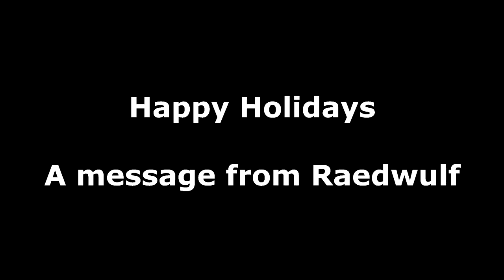We Wish You A Merry Christmas ROCKING RAMMSTEIN VERSION!? (Re-Upload)